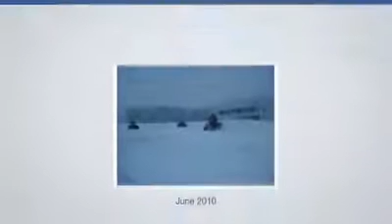FaceBook (2)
Modified